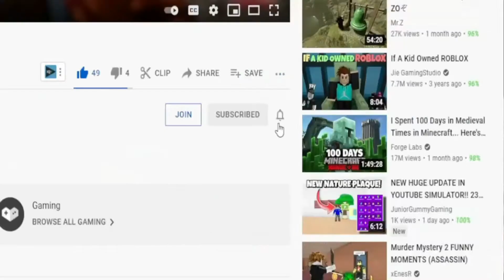(2021 AUGUST) 🚘 Roblox Car Dealership Tycoon Codes 🚘 ALL *NEW* HUNT OP CODES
I have put together all the new secret codes of Roblox Car Dealership Tycoon in this video. Car Dealership Tycoon is a Roblox game where we open our own car dealership and use different types of cars. It is one of the most played games of its kind. The variety of vehicles we can use in the game and the fact that we feel that we are making progress as we play make the game stand out. Have a good time.

(2021 AUGUST) 🚘 Roblox Car Dealership Tycoon Codes 🚘 ALL *NEW* DEALERS OP CODES